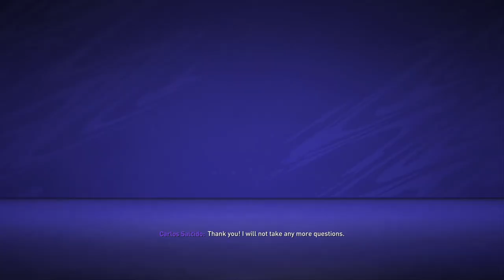FIFA 21 CARLOS SALCIDO REBUILDING CHIVAS CAREER MODE - DEVELOPMENT ANGULO TO A CAM #3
📺Other Channels📺

🌟 Socials 🌟